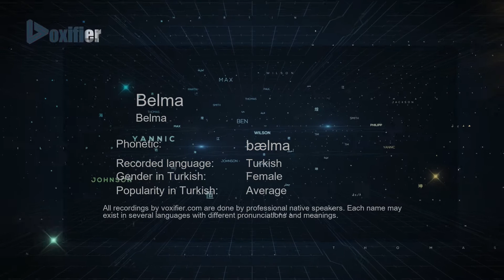How to Pronounce Belma (Belma) in Turkish - Voxifier.com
This is the Turkish pronunciation, gender, and phonetics recording of the name Belma (Belma). The same name may exist in other languages with different pronunciations. Check the meaning of name along with other possible pronunciations or similar names for free Voxifier uses the help of expert linguists to simplify pronunciations by replacing some special sounds with sounds more commonly available across all languages.